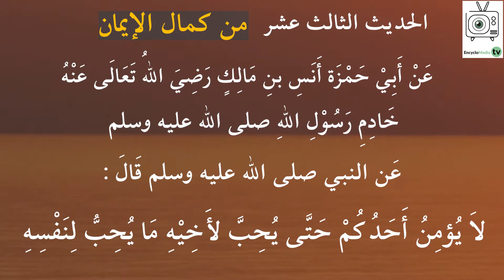الأربعون النووية - الحديث الثالث عشر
من كمال الإيمان
الحديث الثالث عشر  في الأربعون النووية
سلسلة متن الأربعون النووية